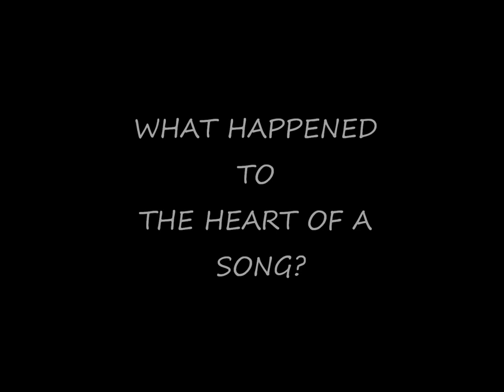Junior Sisk & Ramblers Choice - A Far Cry From Lester And Earl